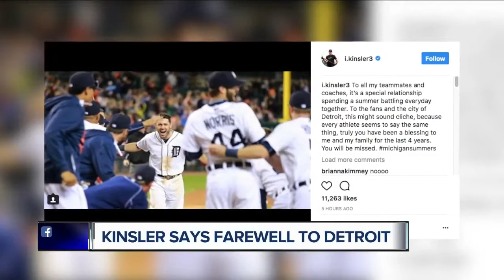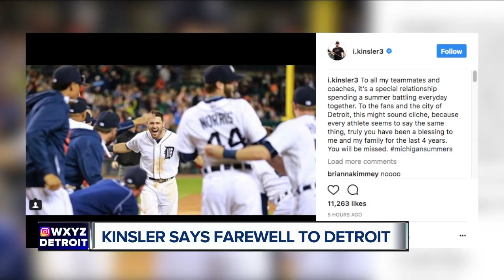Early on, the Tigers rebuild seems like a soap opera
Early on, the Tigers rebuild seems like a soap opera. Why didn't they win with a group that has so much divided success elsewhere? Brad Galli reports.